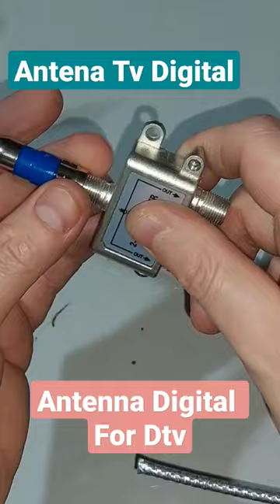Antena tv Digital || Digital Antenna for Dtv